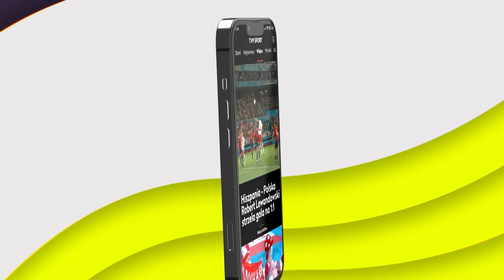ŚLIWKA, LEON, FORNAL, KOCHANOWSKI, JANUSZ I GRBIĆ PO FINALE POLSKA - WŁOCHY NA ME 2023 | WYWIADY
Wielki dzień polskiej siatkówki! Biało-czerwoni rozbili reprezentację Włoch 3:0 (25:20, 25:21, 25:23) i po raz drugi w historii zostali mistrzami Europy!

Przed naszymi kamerami pojawili się:
👉 Aleksander Śliwka 00:00 - 04:02
👉 Wilfredo Leon 04:03 - 06:41
👉 Tomasz Fornal 06:41 - 11:08
👉 Jakub Kochanowski 11:09 - 14:25
👉 Marcin Janusz 14:26 - 17:15
👉 Nikola Grbić 17:16  - 23:13